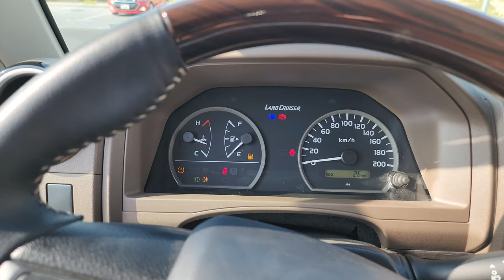New 2022 Toyota Land Cruiser SWB In Dubai Available For Sale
New 2022 Toyota Land Cruiser short wheel base (swb) 4.0 v6 petrol 70 anniversary now available for sale in Dubai with Friends Automotive.

This Toyota Land Cruiser pickup is available in Dubai as of today for export to any destination worldwide.

We are a Toyota Land Cruiser pickup exporters from Dubai since last 12 years. Our prices are good, service is quick and shipping turn around is fast. We deal in new and used cars and car parts / accessries. We ship cars to any sea port worldwide. We also have extensive knowledfe of car market trends, latest pricing and up to date stock details.